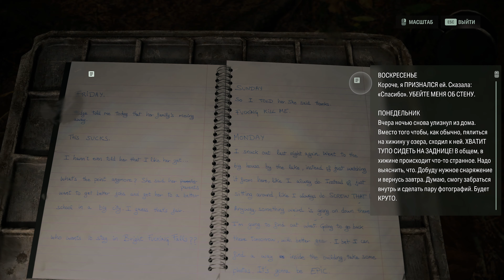СЕРДЦЕ НАЙТИНГЕЙЛА для РИТУАЛА ВЕДЬМ ➣ Alan Wake 2. #3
Прохождение Alan Wake 2 / Алан Уэйк 2. 4k. Русские субтитры. Английская озвучка.
Сага Андерсон, успешный агент ФБР, прибывает в городок Брайт Фоллс на Тихоокеанском Северо-Западе, чтобы расследовать цепочку ритуальных убийств. Материалы указывают на связь дела с Аланом Уэйком.
Популярный писатель из Нью-Йорка Алан Уэйк пропал без вести в 2010 году, отправившись в отпуск. На Тихоокеанском Северо-Западе он столкнулся со сверхъестественной Темной Сущностью, которую удалось изгнать в Темную обитель возле Брайт Фоллса. Уэйк выжил, но остался в плену мрака. 13 лет он пытался не сойти с ума и написать историю, которая изменить мир вокруг и позволит ему сбежать. Пока ему это не удалось.